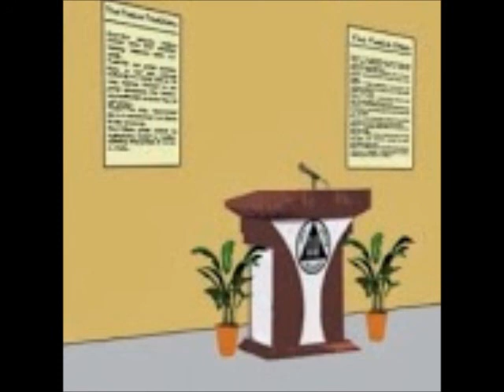A.A. Speaker Kent C. 2010